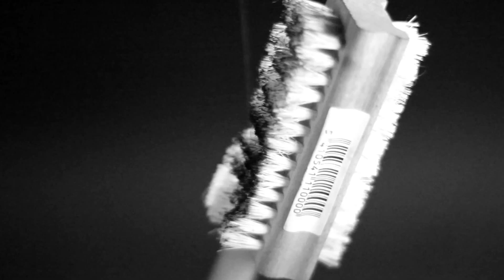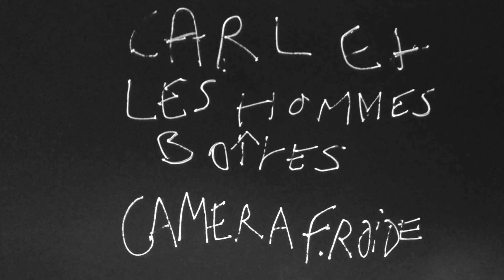Les hommes-boîtes - Caméra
Réalisé par EDITIONS GITAN alias Charlotte Dunker, Monsieur Pimpant & Sébastien Delahaye.